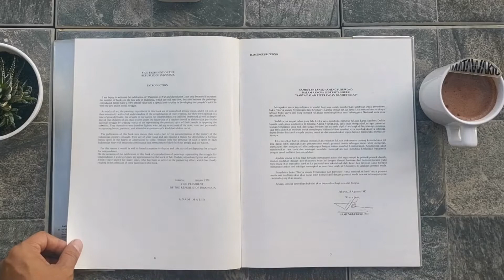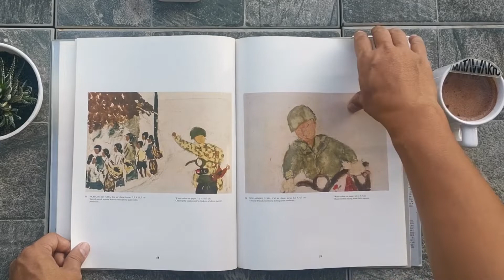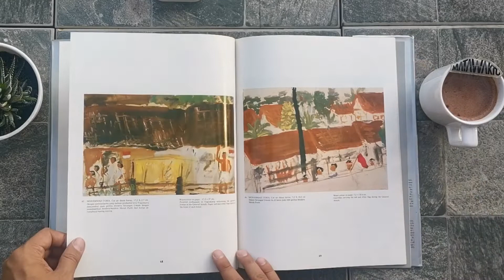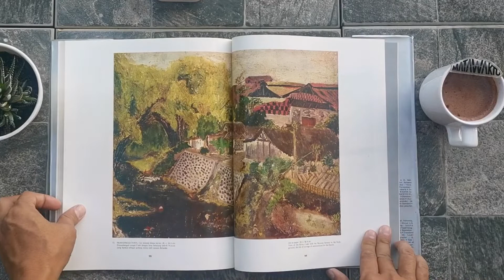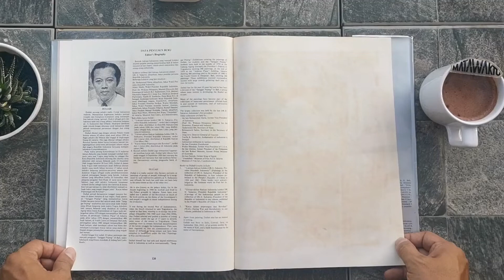TelisikPustaka-021 : Karya Dalam Peperangan Dan Revolusi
Buku : Karya Dalam Peperangan Dan Revolusi
Tahun Terbit : 1982
Bahasa: Indonesia - Inggris
Kulit Muka : Hard Cover
Tebal : 120 halaman
Dimensi : 24 x 31 Cm
Penerbit : Dullah

Buku yang berisikan kumpulan lukisan yang dilukis langsung pada waktu peristiwanya terjadi, ketika Yogyakarta sebagai Ibu Kota Republik Indonesia diserbu dan diduduki oleh tentara Belanda di tahun 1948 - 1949.

Buku tersebut diterbitkan dengan harapan karya-karya seniman muda ini dapat menginspirasi para seniman kedepannya tanpa melihat aliran seninya untuk turut menorehkan perjuangan bangsa.

Terdapat 84 lukisan, yang dilukis oleh Mohammad Toha yang saat itu berusia 11 tahun, Muh. Affandi (12 tahun), F.X Soepono (15 tahun), Sri Suwarno (14 tahun), dan Sarjito (14 tahun).

Berawal dari inisiatif pelukis Dullah untuk memanfaatkan kesenian sebagai sistem dokumentasi. Dullah menemui anak-anak tersebut dan memberikan petunjuk-petunjuk serta alat-alat gambar yang berupa kertas-kertas bekas, cat air dengan warna putih yang terbuat dari bedak yang dicampur dengan lem. Untuk keamanan pada waktu melukis, lukisan-lukisan itu dibuat hanya di atas kertas yang berukuran kecil-kecil saja, kebanyakan 7x10,5 cm.

Selain lukisan, terangkum pula kisah-kisah dari perjuangan mereka saat melukis kisah historis kala itu. Seperti kisah Mohammad Toha yang dipilih sebagai ketua pelaksana. Mohammad Toha menyaru berjualan rokok yang ditaruh di dalam koper kecil yang digendong dengan seutas tali, didalamnya juga terdapat perlengkapan lukisnya. Jika memungkinkan ia akan melukis saat itu juga.